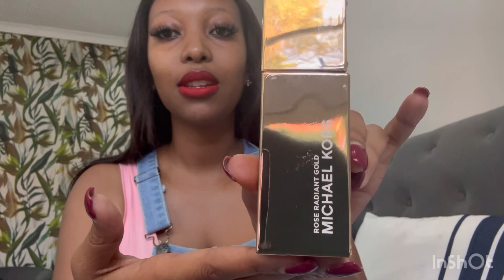My Perfume Collection || South African YouTuber.